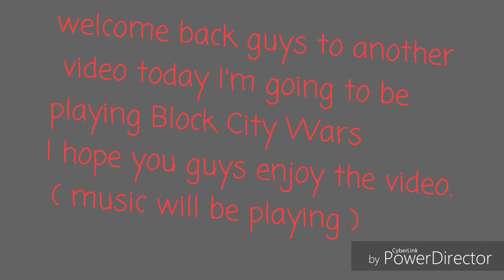Block City Wars Titan Robots!